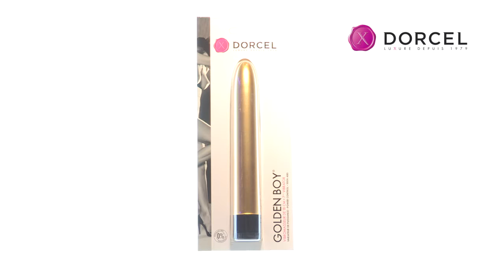Golden Boy - Dorcel